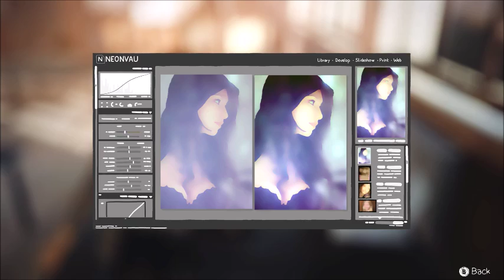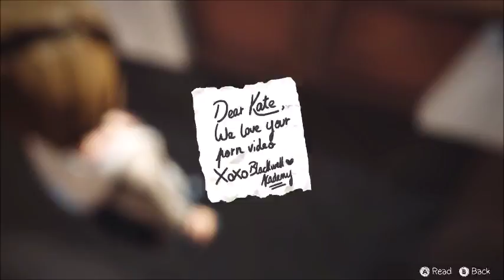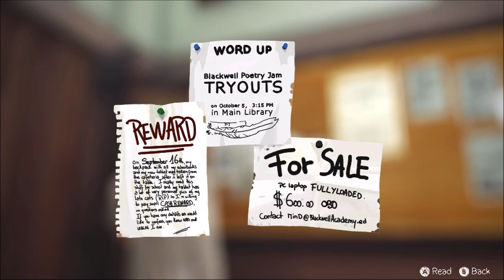DB plays: Life is Strange: Episode 2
Tornadoes are Scary...
We usually don't experience that here where I live...
but yea...I saw that shit, I'd run my ass out of town.

There is always a preppy girl.

DUDES, DID YOU SEE THAT SHIT?